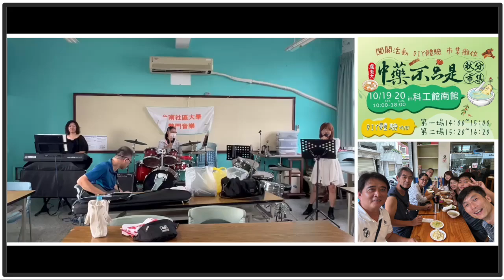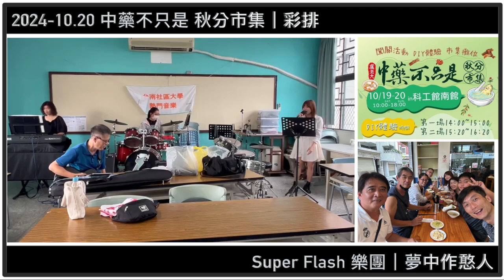2024-10 中藥市集演出彩排｜夢中作憨人｜Super Flash樂團｜(Drum Cover)【JiiMusic®】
2024-10 中藥市集演出彩排｜夢中作憨人｜Super Flash樂團｜(Drum Cover)【JiiMusic®】

JiiMusic Iine：@062zopiy